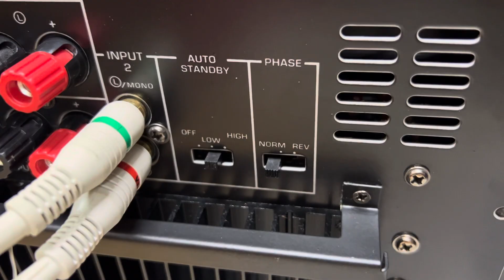Tét nhẹ trầm mới tinh full hộp 📦 chưa dùng Yamaha 315 (japan)